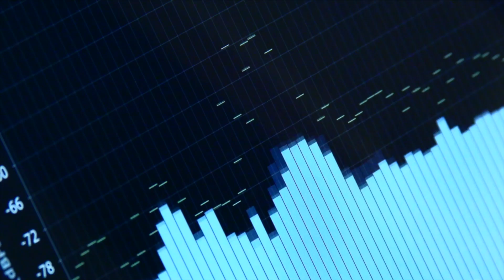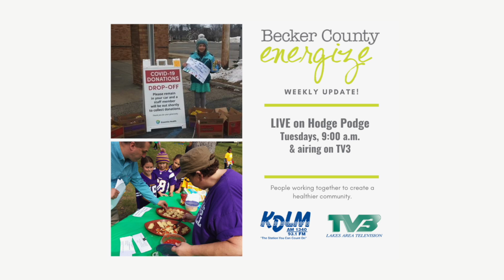HOME to ME Project